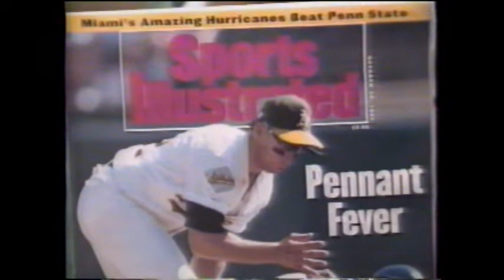" Gardner Webb College " Football players shave their heads!!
Woody Fish and the Defensive line shave their heads during their winning season!!  Stuart Herbert has a Mohawk!